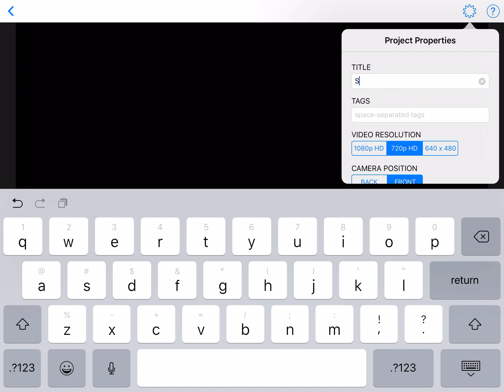How to Set up Green Screen app for scenes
This video will show you how to collaborate in a group to save time and set your group up to be ready to film in the next class.